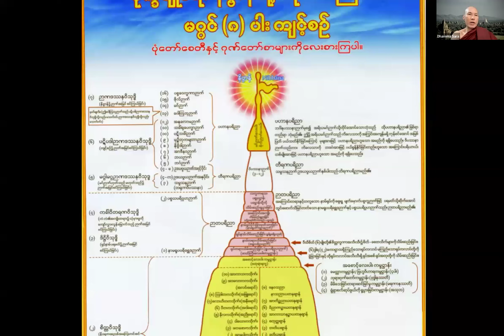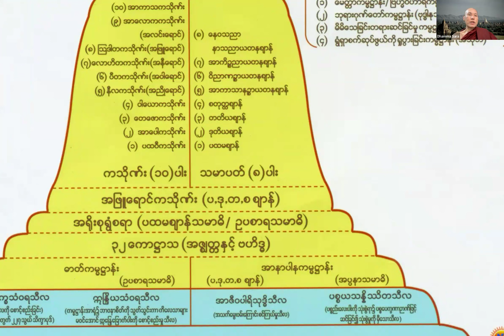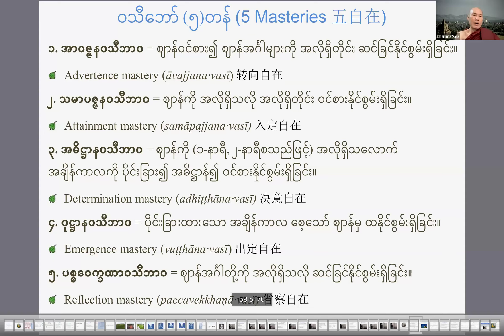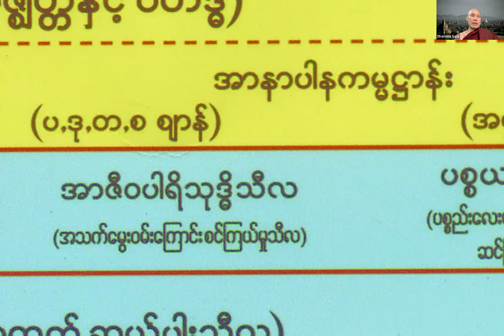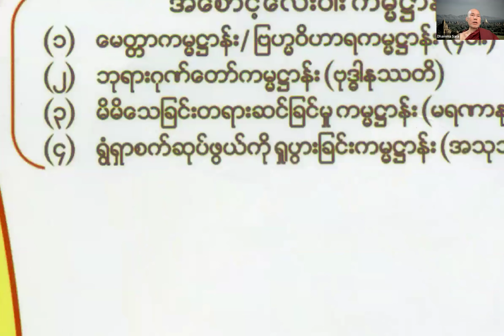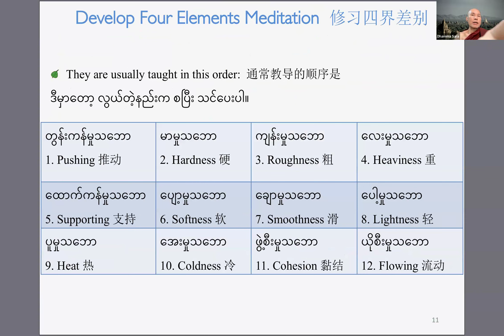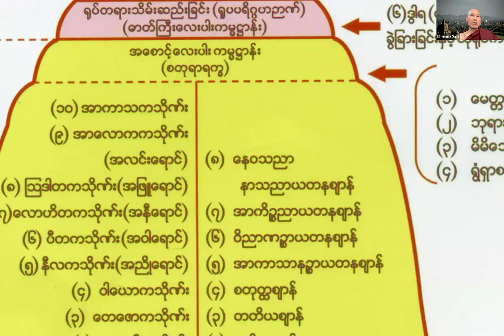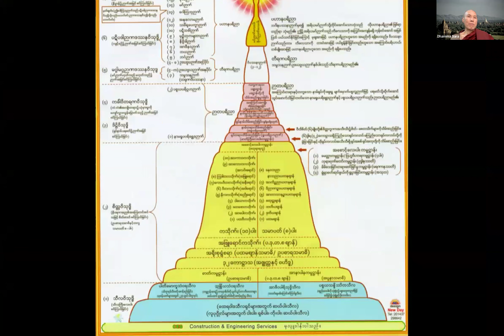နိဗ္ဗာန်သွားရာမြေပုံနှင့် ဖားအောက် ကျင့်စဉ်- အရှင် ဓမ္မသာရ သန်လျင် ဖားအောက်တောရ